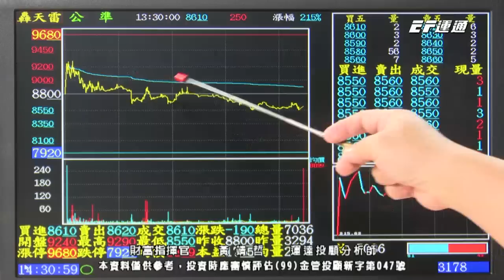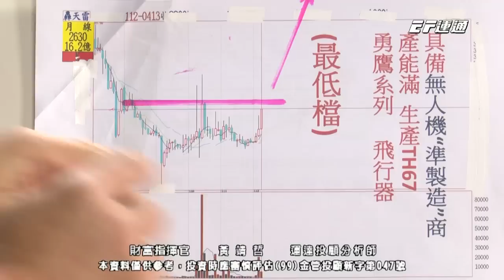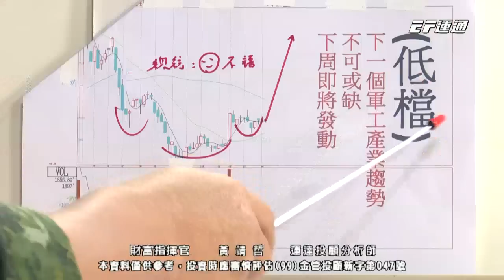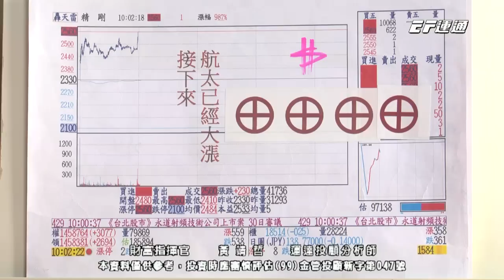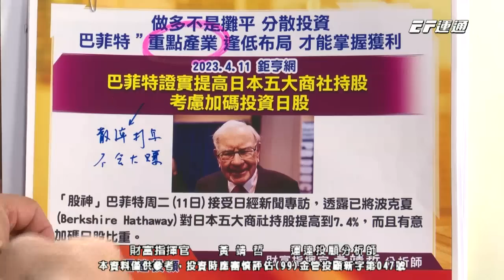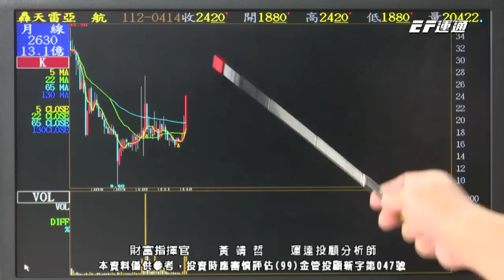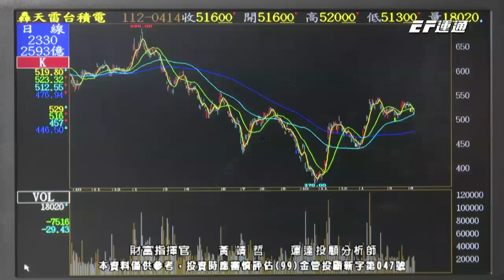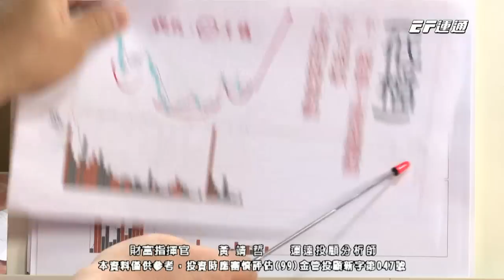20230414 1430 黃靖哲 財富指揮官